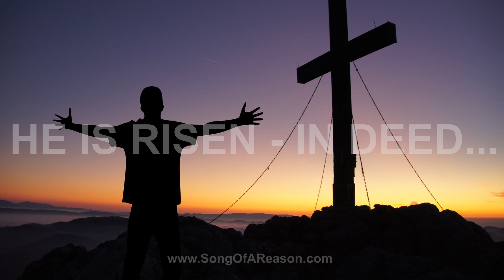"Jesus, I Surrender [Praise in Practice]"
Written & Recorded by: Jeff Nowak